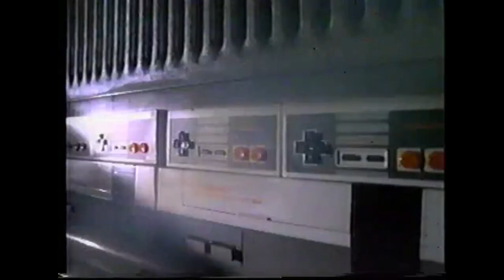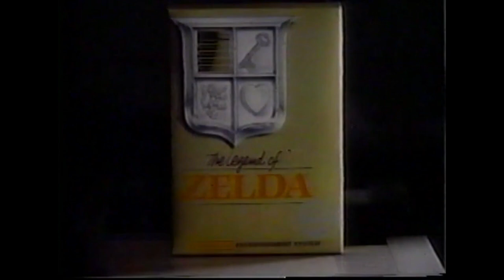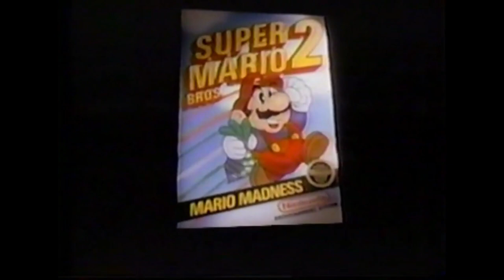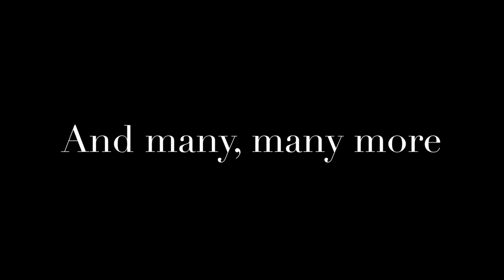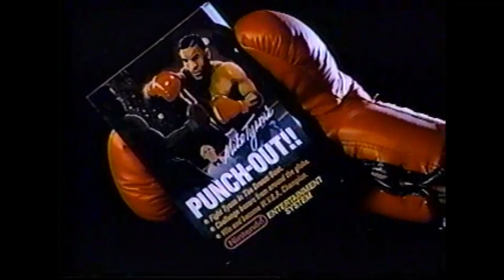NES Games & Accessories 8 15